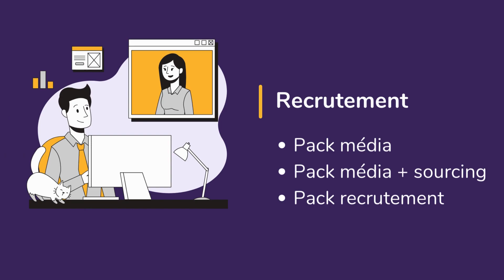IseeOp : cabinet de recrutement spécialisé par approche directe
Cabinet de recrutement par approche directe, IseeOp est composée d'une équipe d'experts spécialisés dans le recrutement, les ressources humaines, le coaching et la gestion d'entreprise. Grâce à vous, nous vous accompagnons depuis 9 ans dans la résolution de vos problématiques dans le paramédical, médical et administratif.

Que vous recrutiez des talents qualifiés pour renforcer votre équipe ou que vous souhaitiez développer vos activités, nous sommes là pour vous. Notre approche est systématiquement sur-mesure et personnalisée en fonction de votre unicité.